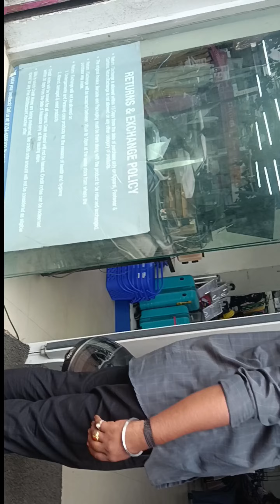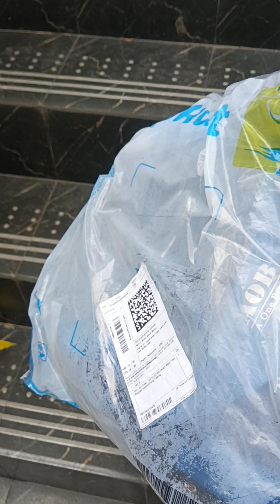sarthe saya mini vlog shoppingvlog vishalmeghamart shopping